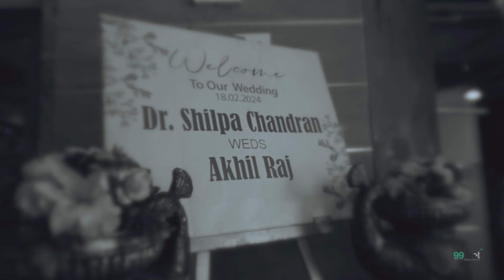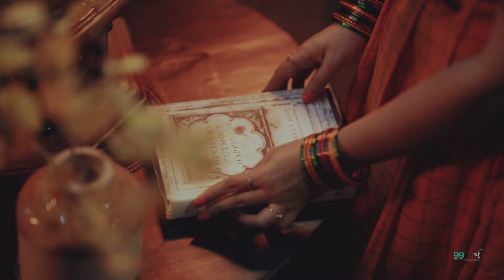The Most Celebrated Special Day navaneethnarayanphotography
The Most Celebrated Special Day
One of the most important and elegant moment. It's a moving series of their most celebrated special day, seeing how they loved, fun they had, emotions and words they spoked...Have a glimpse at their wonderful union.
 | Kerala Traditional Wedding Highlights |
 Navaneethnarayan Photography